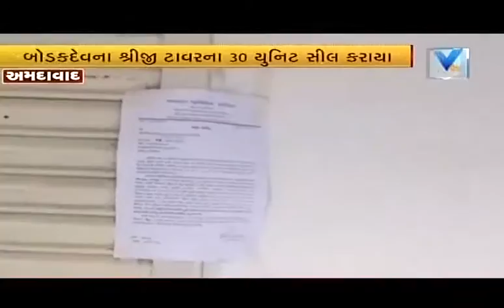Units seal from West Zone by AMC | Vtv Gujarati